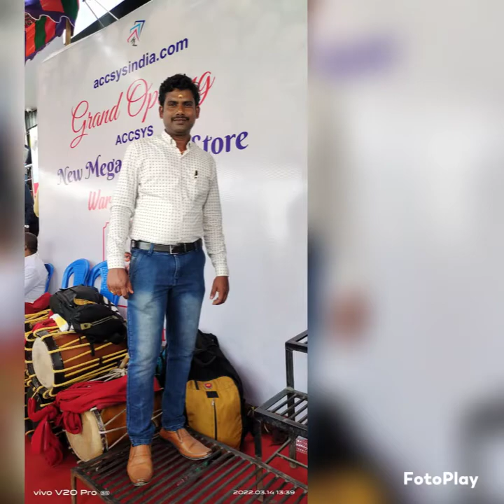Accsysindia C. Manickaraj VP | AV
Accsys india C. Manickaraj VP| AV